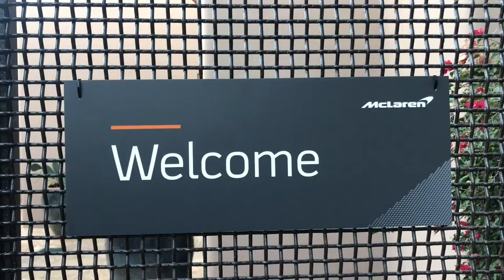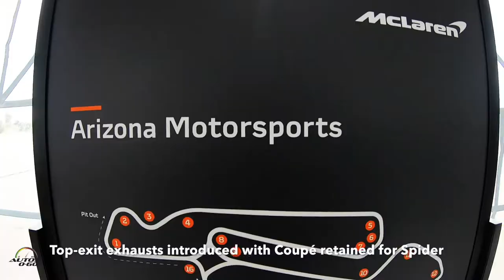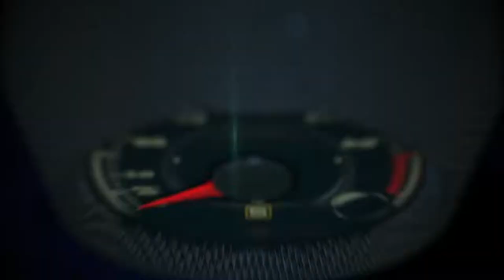McLaren 600LT Spider 2020; the new Longtail convertible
In addition, it brings a new dimension of excitement over the 600LT Coupé, without compromise to the dynamic purity of the most performance-focused car in the Sports Series line-up: a retractable hardtop to give the choice of open-air driving.

Like the 600LT Coupé, the Spider records a significant weight saving over the model on which it is based, with McLaren’s engineers achieving a reduction of 219.1lb* at DIN weight over the 570S Spider. Furthermore, thanks to its lightweight but incredibly strong carbon fibre MonoCell II chassis, the convertible 600LT retains the structural rigidity of the Coupé with none of the strengthening that is usually required with conventional steel or aluminum structures. The result is a weight penalty of only 110.2lb over the Coupé, which contributes to a lightest dry weight for the Spider of just 2,859lb. This is at least 176.4lb less than any direct competitor and the resulting power-to-weight ratio of 457bhp- per-ton underpins astonishing levels of performance and dynamic prowess.